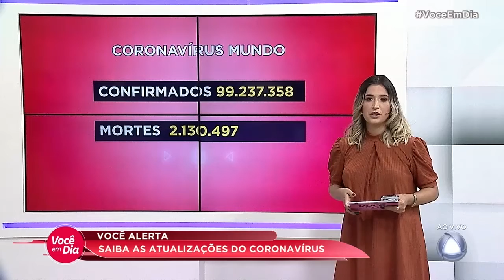Você Alerta: Sergipe registra 492 novos casos de Covid-19 e mais oito mortes - Você em Dia